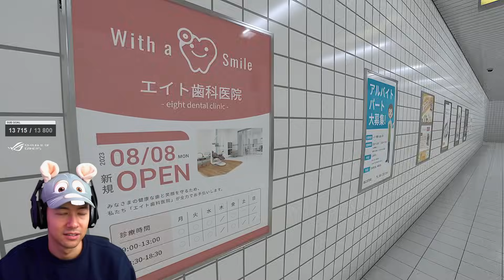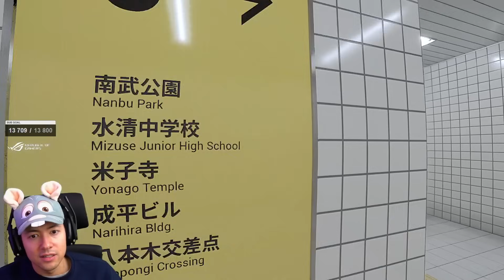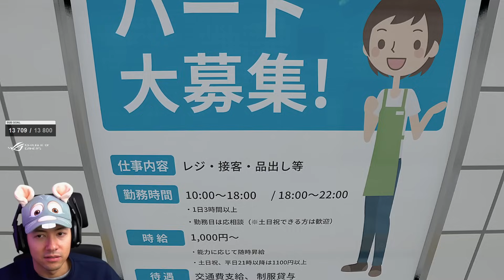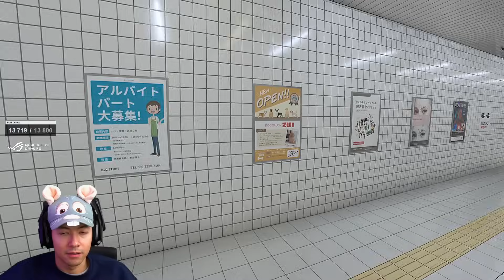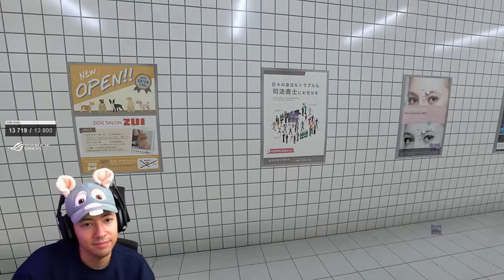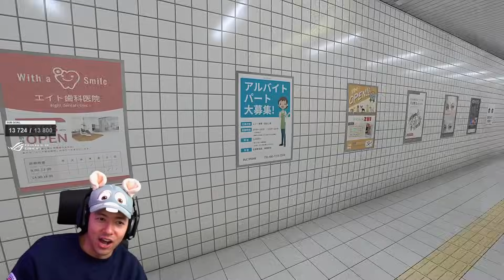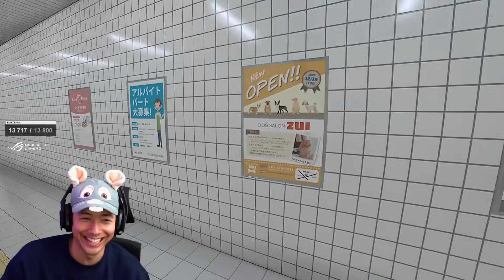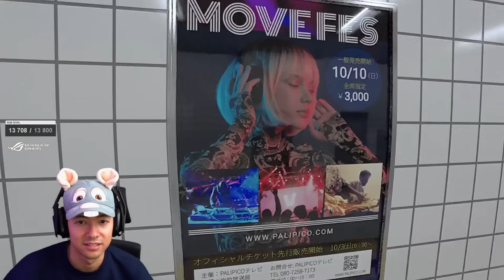CHAQUE DÉTAIL COMPTE ! ► THE EXIT 8